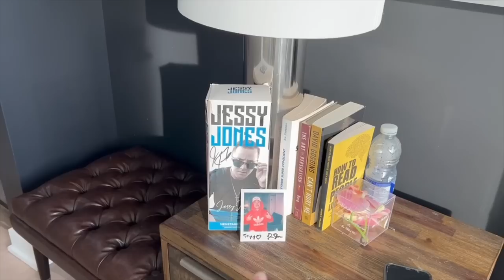HOME TOUR penthouse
Visite de mon PENTHOUSE à MONTRÉAL * home tour *